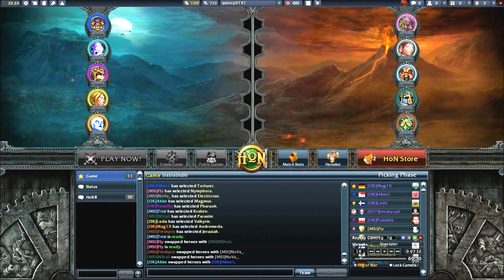NASL Season 2 Showmatches - MSI vs. OK Game 2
MSI takes on Online Kingdom in Game 2 of the Heroes of Newerth NASL Season 2 showmatches